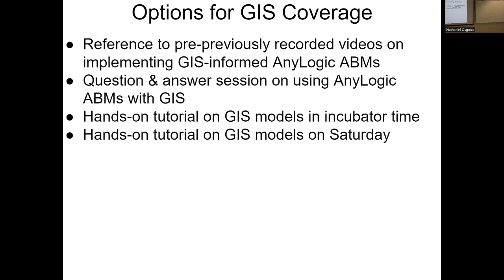ABM Bootcamp 2023: Voting on GIS Coverage